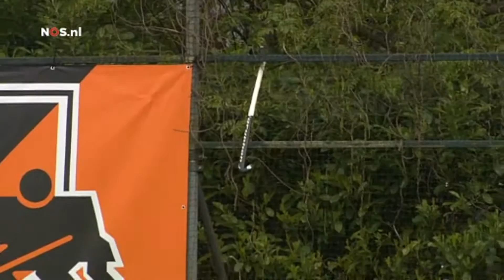OZ-Rotterdam Final (Game 2) [Field Hockey]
This is the 2nd game in the Final of the Hoofdklasse opposing Oranje-Zwart with Rotterdam.
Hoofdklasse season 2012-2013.